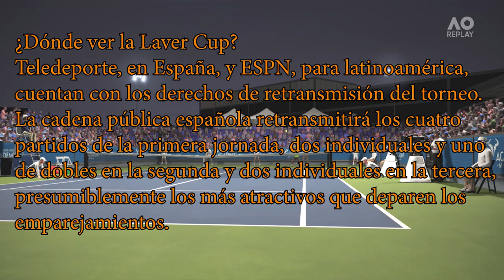Laver cup 2018 ¿Qué es, dónde se juega, Tenistas, Emisión...?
OTROS DATOS

➜Skype: "DonPjC"
➜Ps3 y Ps4: "Pj17103"
➜Steam: DonPjC